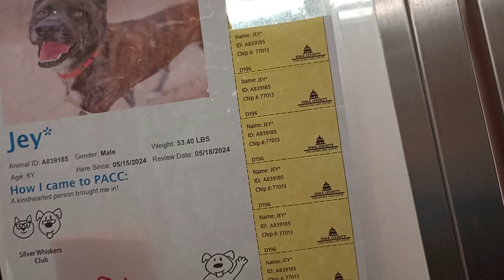Jey 6y A839185 kennel 196 PACC shelter Jey is a lovely boy. We shared some precious time together810